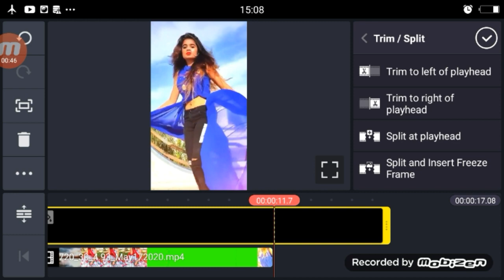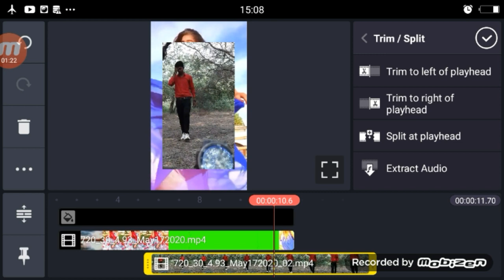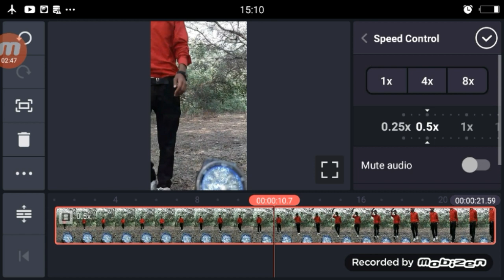Aa Baith Paas Teri Rooh Mein Utar Jao TikTok | TikTok transition Effects + Slow Mo Tutorial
►your question

Aa Baith Paas Teri Rooh Mein Utar Jao TikTok,
Aa Baith Paas Teri  TikTok,
Aa Baith Paas Teri Rooh Mein Utar Jao TikTok Video Kaise Bnanye,
Aa Baith Paas Teri Rooh Mein Utar Jao TikTok Tutorial,
 Aa Baith Paas Teri Rooh Mein Utar Jao TikTok Editing,
TikTok transition Effects + Slow Mo Tutorial,
1.  TikTok New Trend Video
2. TikTok New Trend Video
3 TikTok New Trending VFX Tutorial
4 TikTok Video Tutorial
5 TikTok Trending video Tutorial
6 TikTok New Trending VFX Tutorial
7 TikTik Tutorial
8 TikTok Editing Video

1.TikTok Par Video Kis Time Upload Kare

2.TikTok Par Video Upload Karne Ke Bad 3 Lagti Mat Karna

3. TikTok Acconut Freeze Hai Ya Unfreeze Yese Pata Kare

4.TikTok Video Bana Watermark Download Kaise Kare

5 Kinemaster Download

6. TikTok Pro Account Kaise Bnanye

My Camera :-
My Mic :-
My Tripod :-. . .